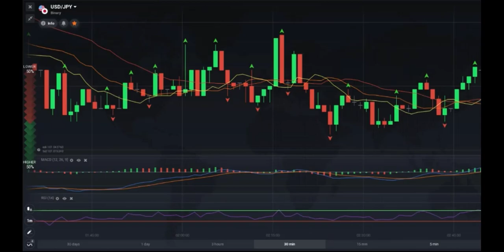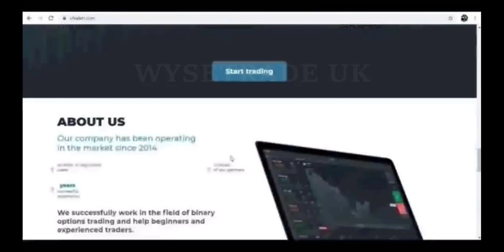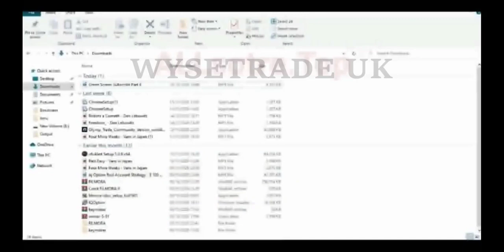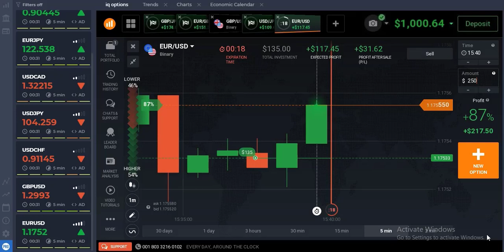super magic - strategy signal - 100% never lose - trading strategy